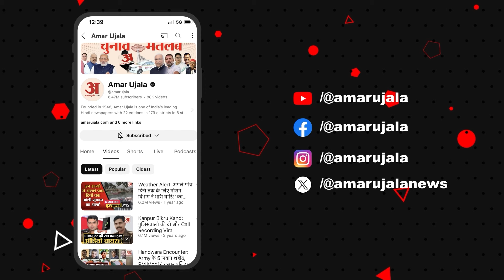Loksabha Election 2024: मुंबई के युवाओं ने बताए चुनावी मुद्दे, सरकार से कर दी ये बड़ी मांग! BJP